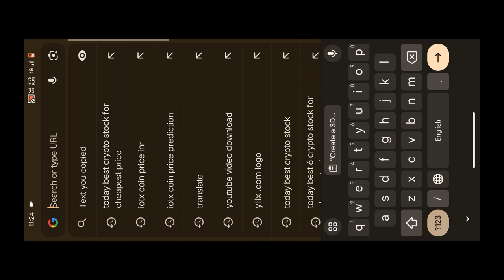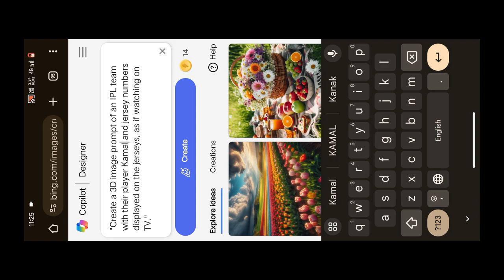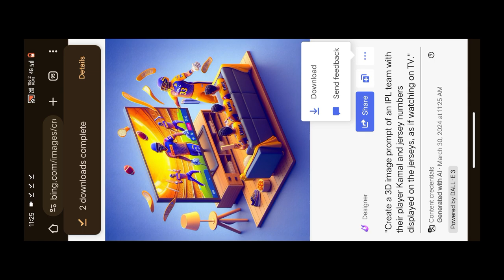IPL Ai Images Genrate For Your Name || Make New Trending 3D Image 👍